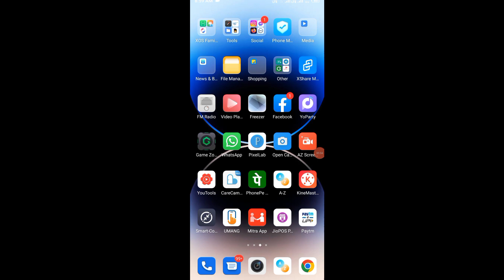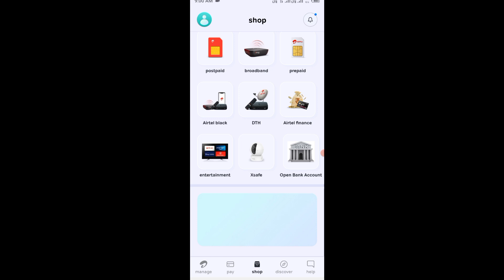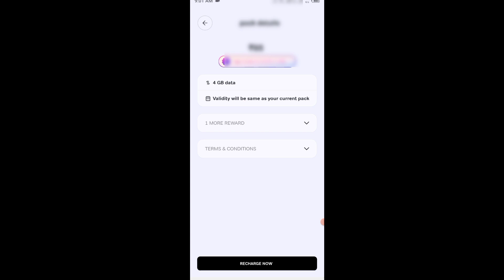airtel Data pack | airtel free data | airtel offer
airtel
airtel free data
airtel offer
airtel emergency data loan
airtel free data tricks
airtel thanks app free data tricks
psiphon pro
tm tunnel
shorts
airtel unlimited data tricks
airtel data pack
airtel emergency data tricks
airtel xstream fiber
airtel free data code today
airtel 5g plus
unlimited 5g data
how to use free internet on airtel